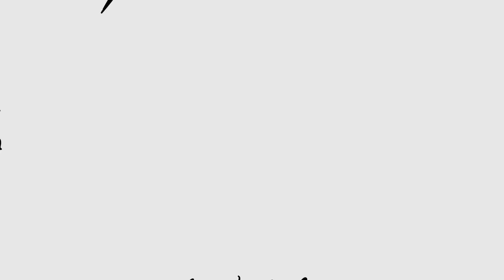Supanova | Brisbane | Sunday November 2023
🎬 Follow LauraAnnProductions 🎬